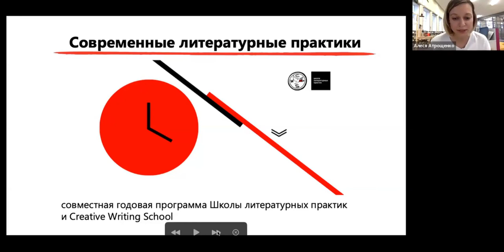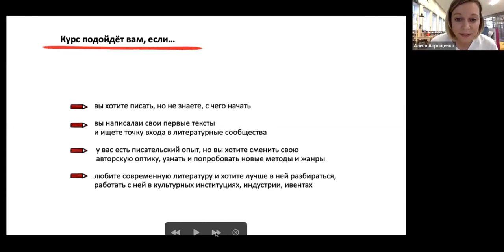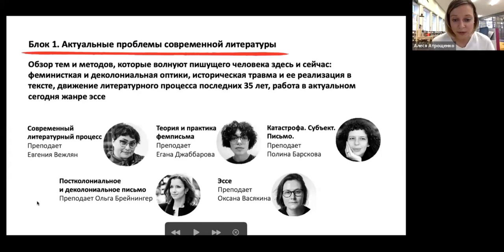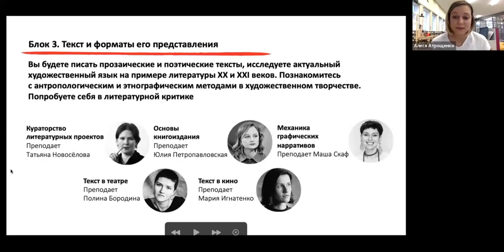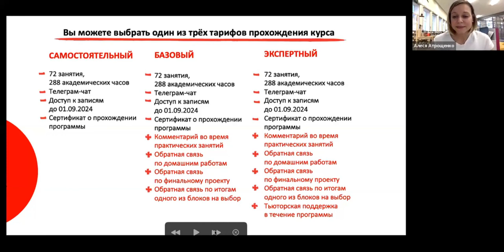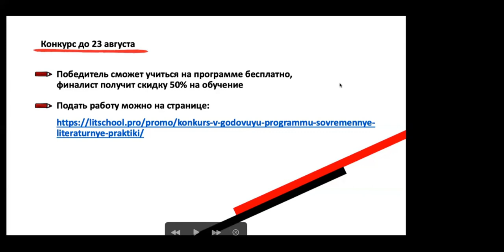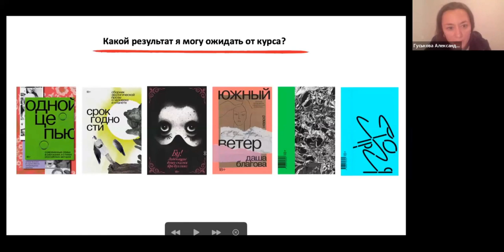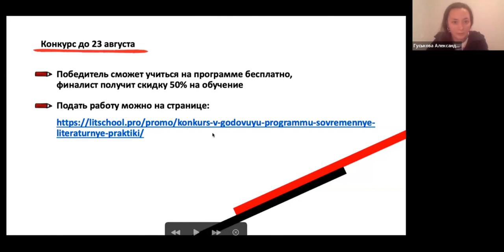«Современные литературные практики». Презентация годового курса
Приглашаем познакомиться с самой масштабной частной писательской программой! Татьяна Новоселова и Алеся Атрощенко рассказали, как устроена новая совместная программа CWS и Школы литературных практик «Современные литературные практики», в чем ее особенности и что нужно для поступления.

А Евгения Некрасова, Евгения Вежлян и Полина Бородина провели три мастер-класса, на одном из которых слушатели смогли поработать над своими собственными текстами.

Ознакомиться в полной программой курса, расписанием лекций и записаться на обучение можно по ссылке